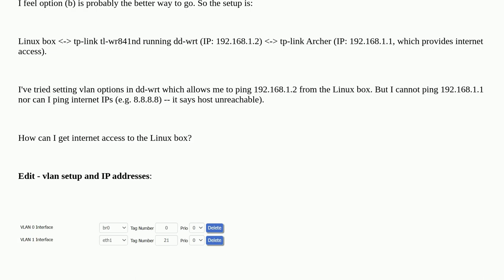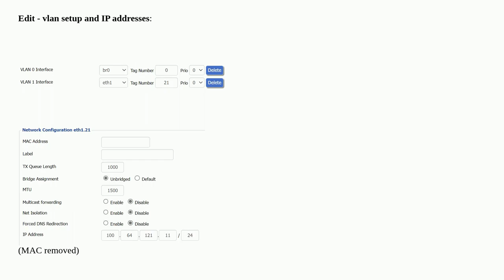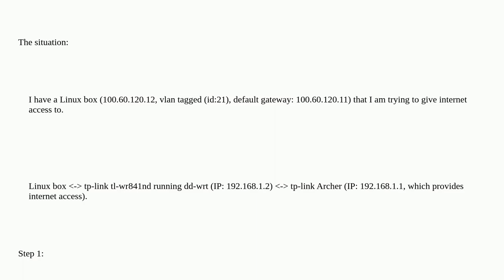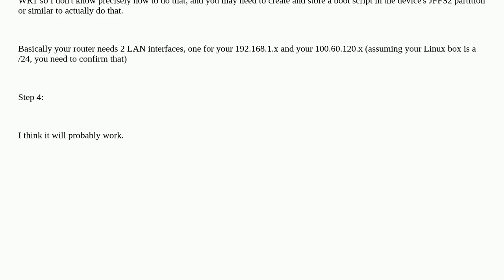Bridge internet connection across subnet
A special thanks goes out to the community

  networking routing dd-wrt